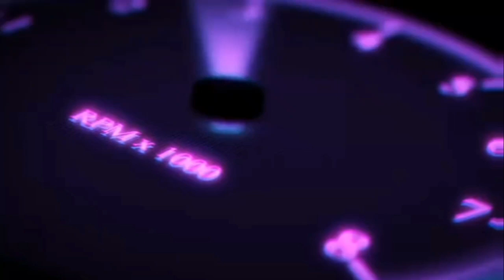LE MEJORE EL MOTOR LLANTAS A FULL ES LA MEJOR RANGER la mejor camioneta para off road outlaws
aquí te dejo mi discord para que juguemos todos nosotros

como tener la mejor moto en off road outlaws como tener mucho dinero en offroad outlaws la camioneta más rápida de off road outlaws rutas de off road outlaw